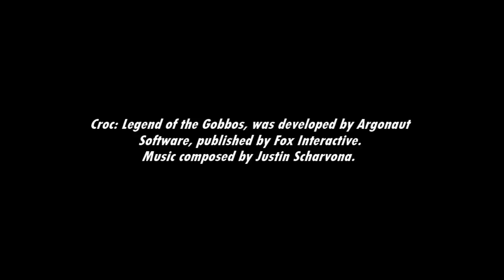[Music] Croc: Legend of the Gobbos - Volcano Island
The first world, Croc's homeland. Well, after he got orphaned of course. Your typical grass-land level, though there's also a lot of caves and lava too. Originality...?